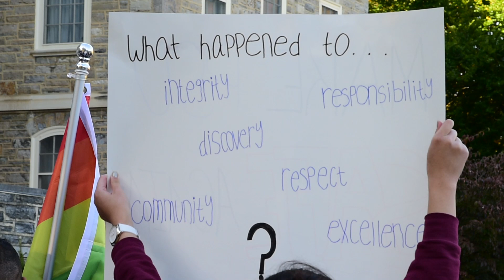Protests break out ahead of Penn State Turning Point USA's 'The Censored'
Follow the Collegian for everything Penn State.

By Ben McClary | The Daily Collegian